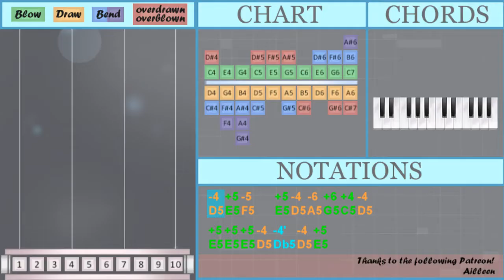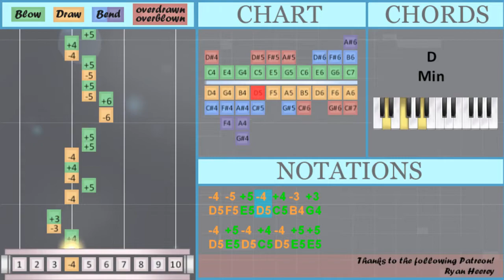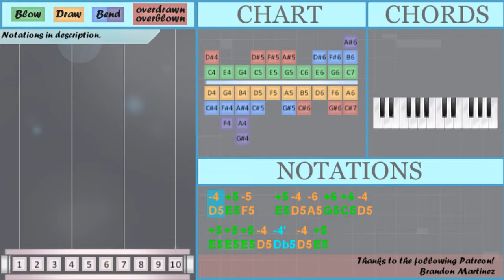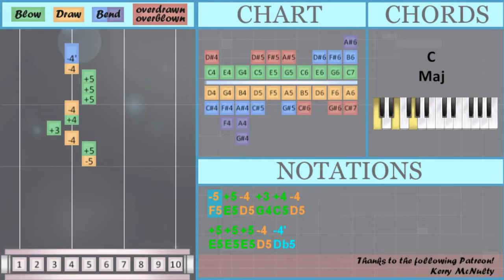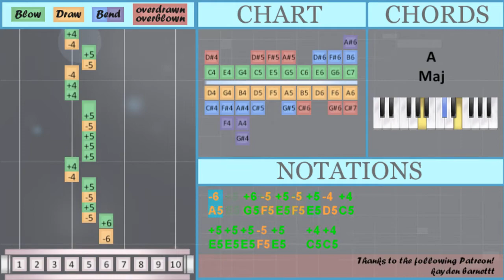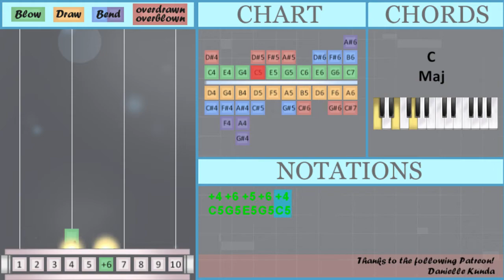How to play Build a B by Bella Poarch on Diatonic Harmonica 10 Holes (Tutorial)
Bend notes: Db5 A4

Comment and let us know how the videos have helped you. It keeps us going! :)The easiest way to learn how to play Build a B by Bella Poarch on the diatonic harmonica 10 holes. It's a diatonic harmonica 10 holes tutorial for Build a B by Bella Poarch.

EasyHarmonicaLesson teaches you to play the your favorite instrument, through easy and simple animation so that you too can learn how to play Build a B by Bella Poarch on the diatonic harmonica 10 holes easily. A diatonic harmonica 10 holes tutorial with visual animation graphic.

Numbered notation:
-4 +5 -5   +5 -4 -6 +6 +4 -4
-5 -5 -5 +5 -3 +4 -4
+5 +5 +5 -5 +6 -4 +5
-5   +5 -4 -6 +6 +3 +4 -4
+5 +5 +5 -4 -4' -4 +5
-5 -5 -5 +5 -3 +3 +4 -4
+4
-4 -5 +5 -4 +4 -3 +3
-4 +5 -4 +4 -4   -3''
-4 -5 +5 -4 +4 -3 +3
-4 +5 -4 +4 -4 +5 +5 +6
-6   +6 -5 +5 -5 +5 -4
-4 -5 +5 -4 +4 -3 +3
+3 +4 +4 +3 -4 +5
-5   +5 -4 -6 +6 +4 -4
-5 -5 -5 +5 -3 +4 -4
-5   +5 -4 -6 +6 +3 +4 -4
-5 -5 -5 +5 -3 +3 +4 -4
+4
-5 +5 -4 +3 +4 -4
+5 +5 +5 -4 -4'
-5 +5 -4 +3 +4 -4
+5 +5 +5 -5 +6
-4 -5 +5 -4 +4 -3 +3
-4 +5 -4 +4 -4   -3''
-4 -5 +5 -4 +4 -3 +3
-4 +5 -4 +4 -4 +5 +5
-6   +6 -5 +5 -5 +5 -4 +4
+5 +5 +5 -5 +5   +4 +4
-4 -5 +5 -4 +4 -3 +3
-5   +5 -4 -6 +6 +4 -4
-5 -5 -5 +5 -3 +4 -4
-5   +5 -4 -6 +6 +3 +4 -4
-5 -5 -5 +5 -3 +3 +4 -4
+4
-5 +5 -4 +3 +4 -4
-5 +5 -4 +3 +4 -4
+5 +5 +5 -5 +6 -5 +6
-6   +6 -5 +5 -5 -4 +5 -5
+6   -5 +5 -4 -4' -3'' -4' +5
-5 -5 -5 +5 -3 +3 -3 -4

Lettered notation:
D5 E5 F5   E5 D5 A5 G5 C5 D5
E5 E5 E5 D5 Db5 D5 E5
F5 F5 F5 E5 B4 C5 D5
E5 E5 E5 F5 G5 D5 E5
F5   E5 D5 A5 G5 G4 C5 D5
F5 F5 F5 E5 B4 G4 C5 D5
C5
D5 F5 E5 D5 C5 B4 G4
D5 E5 D5 C5 D5   A4
D5 E5 D5 C5 D5 E5 E5 G5
A5   G5 F5 E5 F5 E5 D5
C5 E5 D5 C5 D5   G4
G4 C5 C5 G4 D5 E5
F5   E5 D5 A5 G5 C5 D5
C5
F5 E5 D5 G4 C5 D5
E5 E5 E5 D5 Db5
E5 E5 E5 F5 G5
D5 E5 D5 C5 D5 E5 E5
A5   G5 F5 E5 F5 E5 D5 C5
E5 E5 E5 F5 E5   C5 C5
C5
E5 E5 E5 F5 G5 F5 G5
A5   G5 F5 E5 F5 D5 E5 F5
G5   F5 E5 D5 Db5 A4 Db5 E5
F5 F5 F5 E5 B4 G4 B4 D5
C5 G5 E5 G5 C5